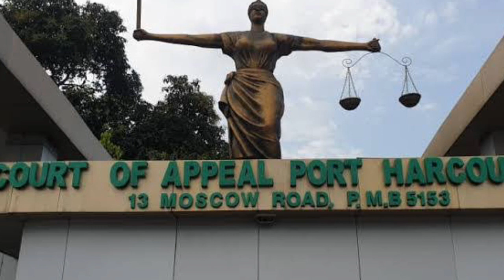Why Kano Judgement Is Absurd And Needs To Be Reversed!